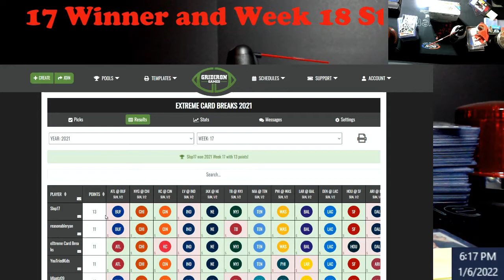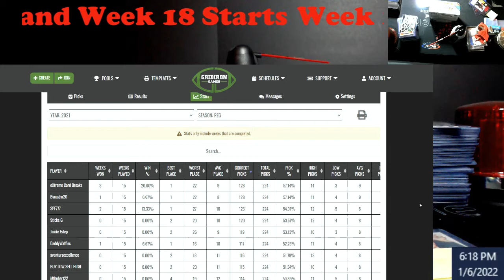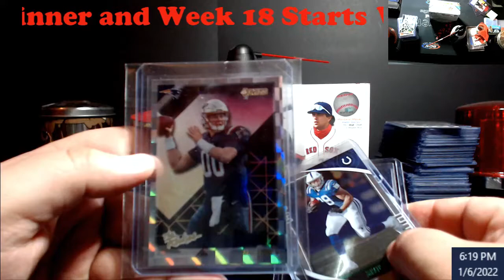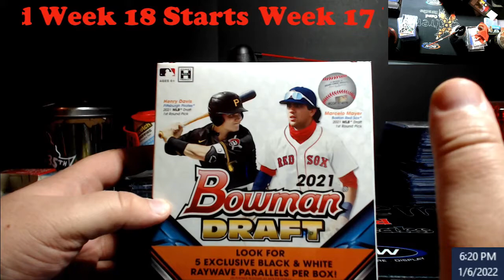Results NFL GridIron Pick'em Week 17 - Week 18 Starts - Final Prize Shown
1811 N Dixie Ave #104

Who do I collect:
Roberto Clemente
Michael Jordan
Nolan Ryan
Sidney Crosby
Vintage Cards